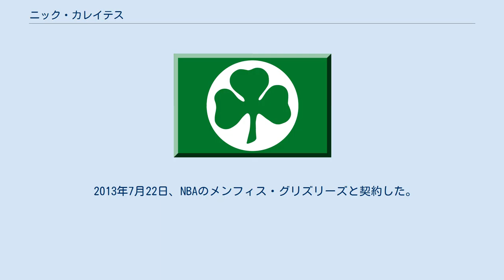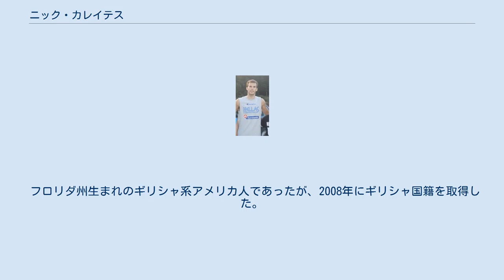ニック・カレイテス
ニック・カレイテス（Nick Calathes）ことニコラス・ウィリアム・カレイテス（英語: Nicholas William Calathes、ギリシア語: Νίκος ΚαλάθηςまたはNikos Kaláthis、1989年2月7日 - ）は、日本語でニコス・カレイテスとも呼ばれ、ギリシャのプロバスケットボール選手。
ギリシャA1バスケットボールリーグのパナシナイコスBC所属。
フロリダ州セミノール郡カッセルベリー出身。
198cm、97kg。
 フロリダ大学卒業後、2009年よりA1エスニキの名門パナシナイコスBCでプレーした。
 2009年のNBAドラフトでミネソタ・ティンバーウルブズの指名を受ける。
 2012年、ロシアのユナイテッド・リーグ、ロコモティフ・クバンに移籍。
 2013年7月22日、NBAのメンフィス・グリズリーズと契約した。
 2013-14シーズンのプレーオフ開幕直前に、NBAが定める薬物規定に違反したとして、20試合の出場停止処分を受けた。
 2015年7月15日、パナシナイコスBCと3年契約を結び、復帰した。
 フロリダ州生まれのギリシャ系アメリカ人であったが、2008年にギリシャ国籍を取得した。
 バスケットボールギリシャ代表としてもプレーしている。